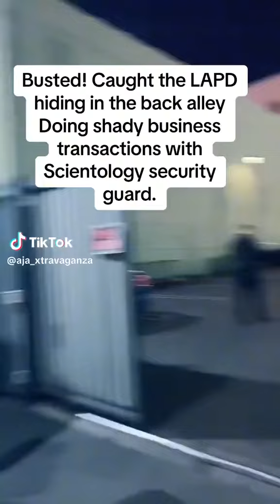SHADDY @LAPDHQ and Predator-OLOGY being shaddy AF😅🤔🚔